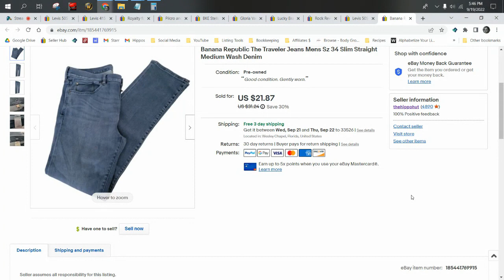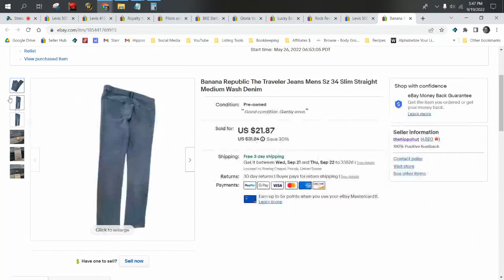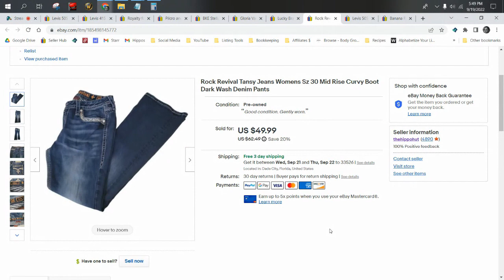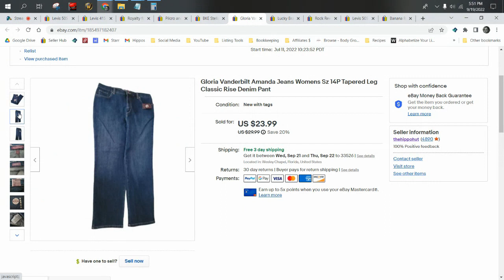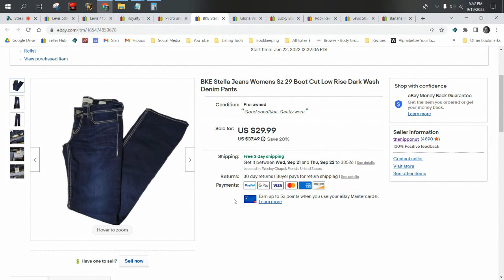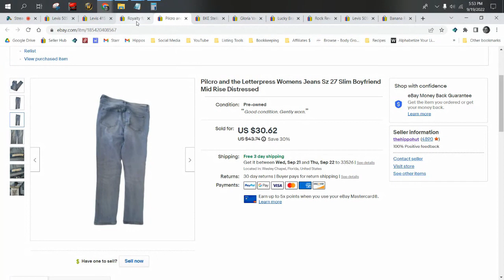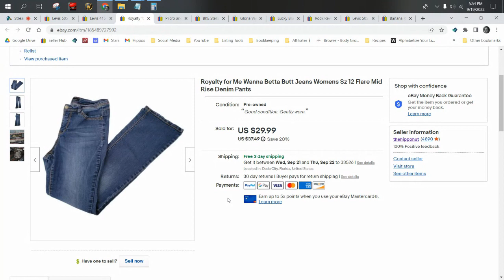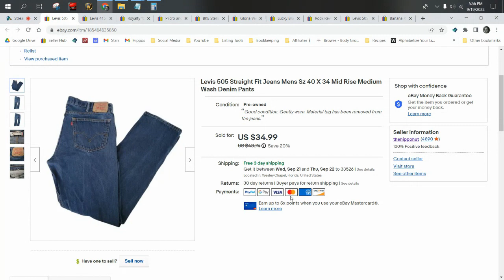Jeans That Sold on eBay | July 2022 | Part 1 of 2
Bundles:
Plush & Clothing Guide $19.99

The Boxery
Where we order our polymailers and boxes: